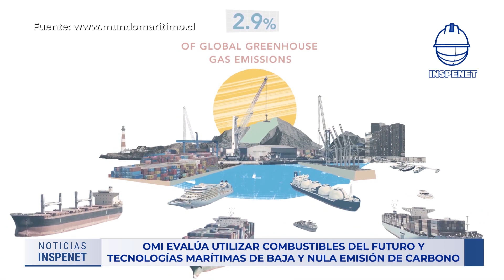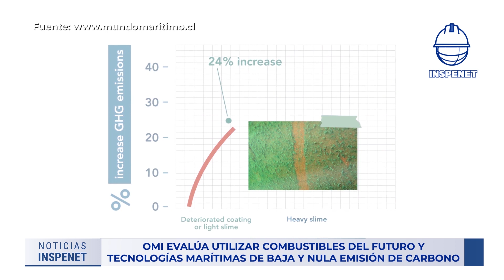Instalar parques eólicos en Marte para su colonización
Acompáñanos a conocer las noticias más resaltantes del día y entérate de lo que necesitas saber sobre ingeniería ⚙, petróleo 🛢, gas, inspección 🔎 nuevas energías☀, minería ⛏, y mucho más.

Índice
00:00 | Intro
00:18 | Titulares📰
00:47 | 1. 18 años del Protocolo de Kioto sobre cambio climático
01:54 | 2. China otorgará un crédito de USD 350 millones para una refinadora de zinc en Bolivia
02:50 | 3. La arcilla podría capturar dióxido de carbono del aire
03:41|  4. Instalar parques eólicos en Marte para su colonización
04:43| 5. OMI evalúa utilizar combustibles del futuro y tecnologías marítimas de baja y nula emisión de carbono

1. 18 años del Protocolo de Kioto sobre cambio climático

2. China otorgará un crédito de USD 350 millones para una refinadora de zinc en Bolivia

3. La arcilla podría capturar dióxido de carbono del aire

4. Instalar parques eólicos en Marte para su colonización

5. OMI evalúa utilizar combustibles del futuro y tecnologías marítimas de baja y nula emisión de carbono